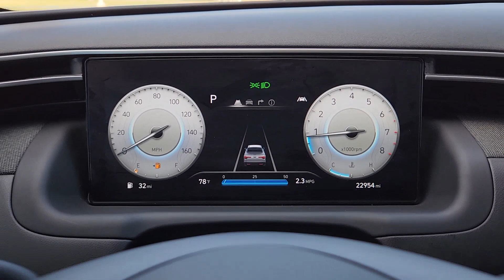2022 Hyundai Santa_Cruz Oklahoma City, Piedmont, Yukon, Bethany, Richland P1080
Phantom Black Used 2022 Hyundai Santa_Cruz Limited available in 8900 Northwest Expressway, Oklahoma City, Oklahoma at Classic Chevrolet NW Expressway. Servicing the Oklahoma City, Piedmont, Yukon, Bethany, Richland, OK. area.

Classic Chevrolet OKC is pumped up to offer this charming 2022 Hyundai Santa Cruz . This vehicle has passed our comprehensive inspection and comes with the following features;brbrPhantom Black 2022 Hyundai Santa Cruz Limited AWD Shiftronic 2.5L I4brbr19/27 City/Highway MPGbrbrbrIf youre looking for a huge selection of cars trucks and SUVs but also want great customer service you cant do any better than Classic. We are your OKC hometown dealer!! Classic Chevrolet has a longstanding reputation for being the type of store that does business the old-fashioned way. We place high value on honesty and integrity. We will treat you with the respect that you deserve. No pressure no games no gimmicks & no tricks. Just a great vehicle at a fair price in a relaxed atmosphere. We are here to build relationships that will last for years to come. Come in today and see what makes Classic Chevrolet Relax and Enjoy the Difference more than a jingle. It is our way of life.